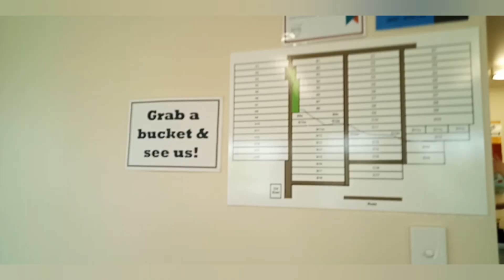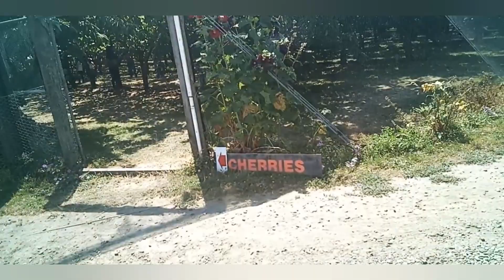Blueberry and Cherry picking | Otautau | Cromwell | Louise Lubos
We enjoyed blueberry picking in Blueberry Country Southland at Otautau and Cherry picking in Dam Good Fruit at Cromwell. It was worth the drive on our Day 1 and Day 2 travel to the berry and cherry orchards. Had a fun experience picking blueberry and cherry with my family. The season of berries are usually from December to January-midFebruary. So if you want to pick some yummy, fresh berries and cherries, visit on those months! Watch and enjoy this video during our trip to both orchards!!!  :) YouTube Channel : Louise Lubos